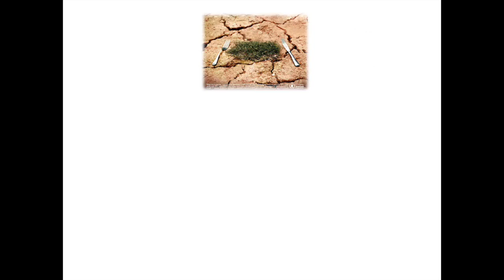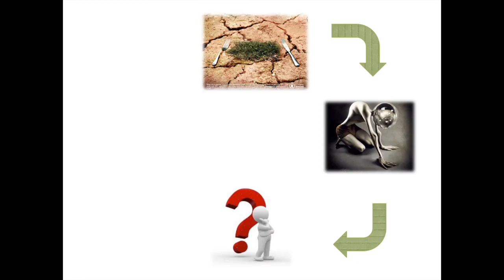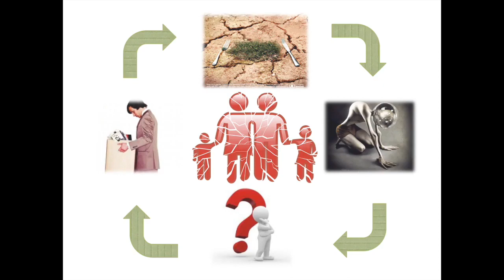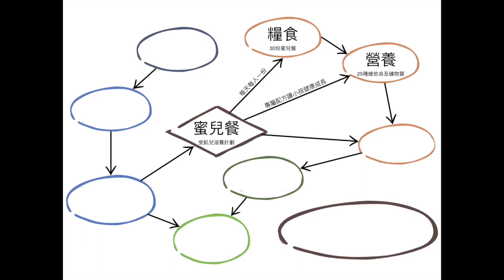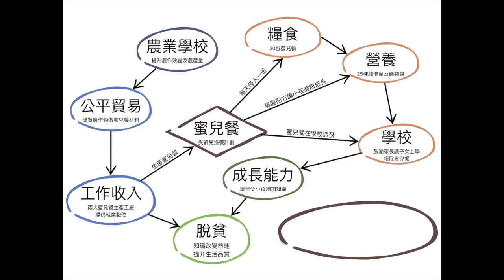How Nourish The Children Works Internal Use only